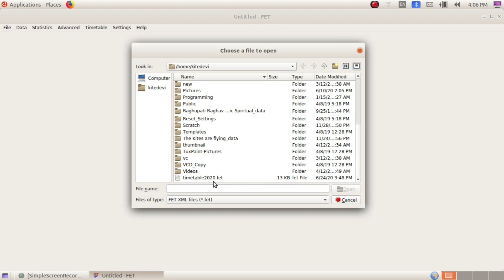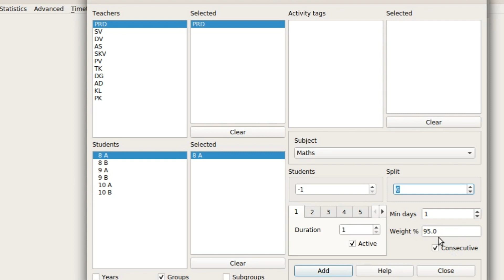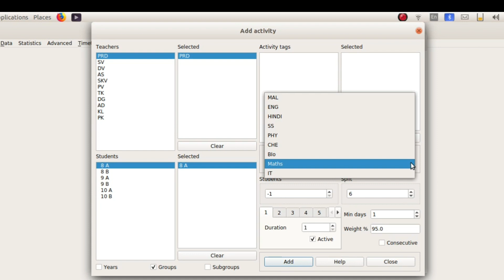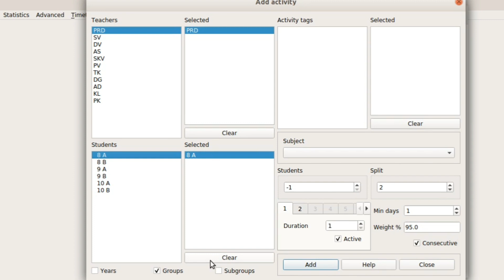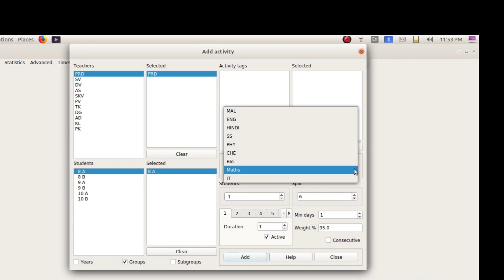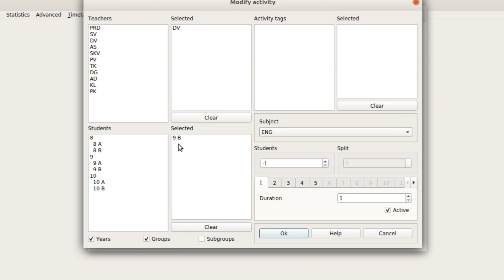Timetable construction in ubuntu _step 3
timetable generator ൽ work allotment ചേർക്കുന്നു